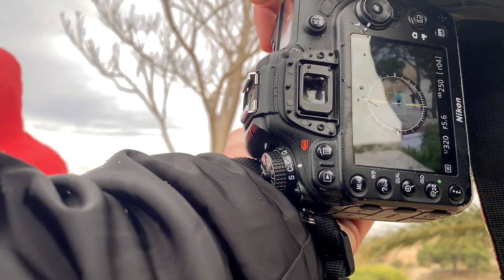A famous mountain in Spain POV PHOTOGRAPHY - Nikon d7100 (Santa Bárbara)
El Castillo de Santa Bárbara
Photoghraphy satation : El Castillo de Santa Bárbara  Alicante ; España
Produced by Mhamed Seddiki

The Castle of Santa Bárbara is located on the summit of Mount Benacantil, at an altitude of 166 meters. It is home to one of the largest medieval fortresses in Spain, from which you can perfectly see the bay of Alicante.